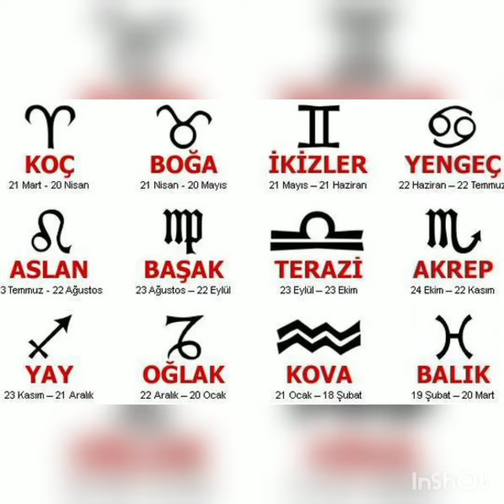Burçlara özel mor elbiseler🤗🤗🤗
🚫Abonelerimizin dikkatine !

* Yorumlarda saygılı olup küfür ve hakaret edenleri spam olarak işaretleyiniz. (⛔ Küfür edenler direk kanaldan banlanacaktır. )